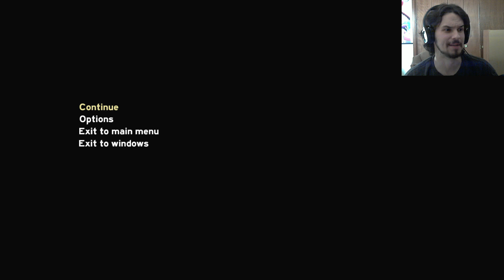The Forest Pt 7 | Thats a load of Croc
I meet with the natives to trade stories and look at their town with weird wooden spaceship things just to be attacked by Crocs

• Ask your questions!